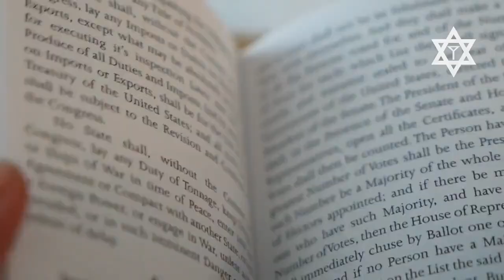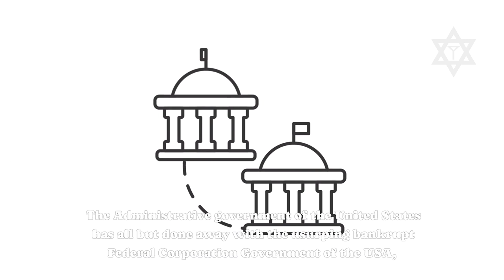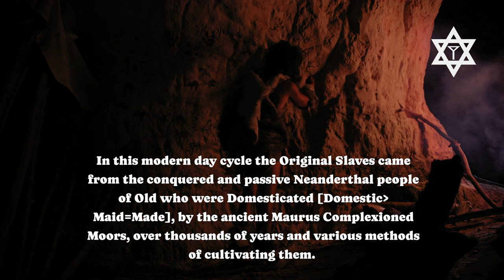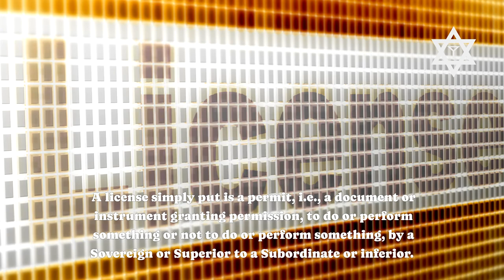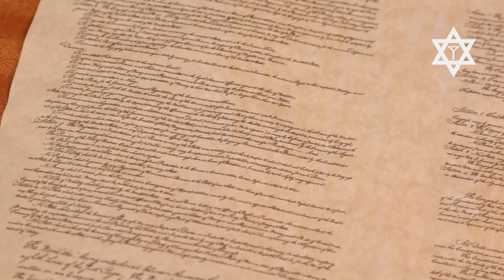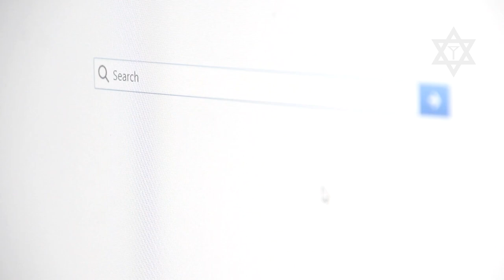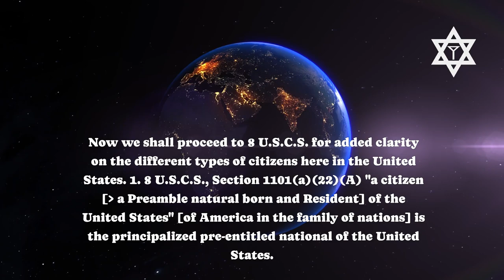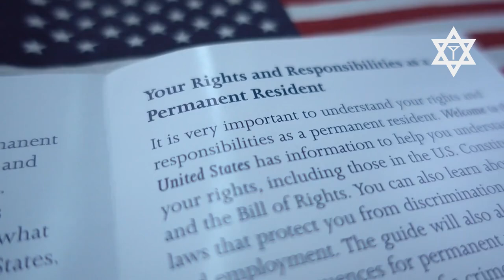We, the People 6